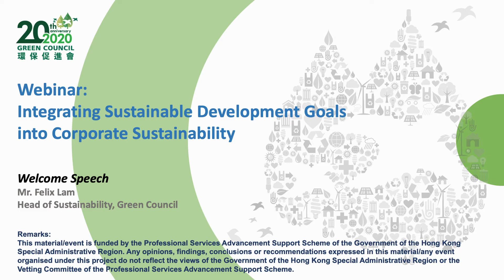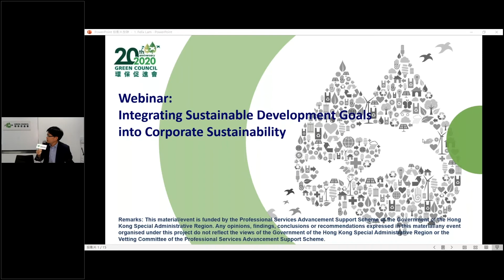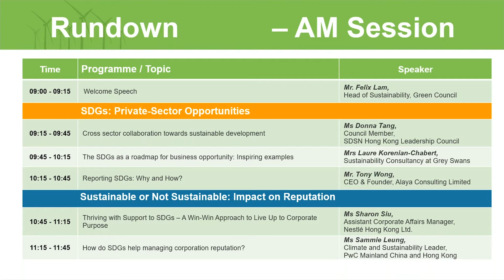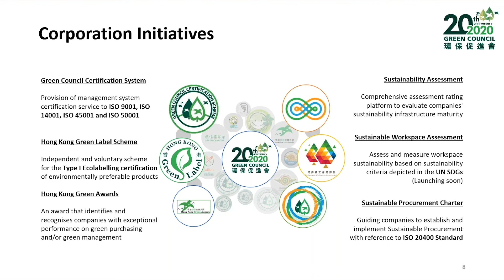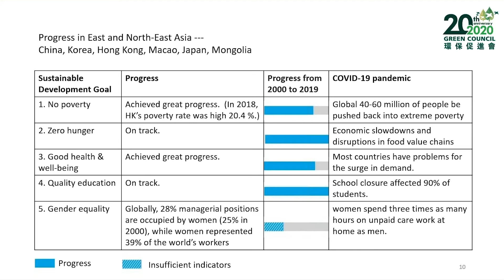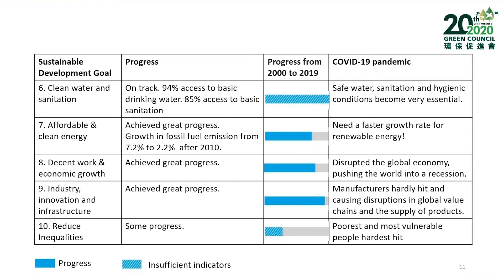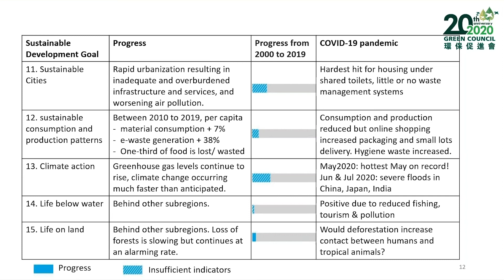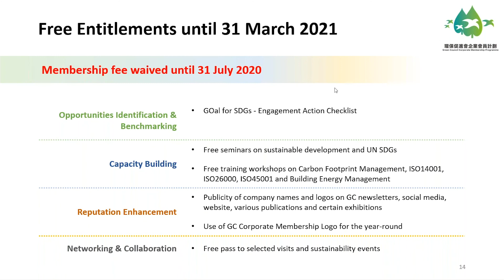Webinar on Integrating Sustainable Development Goals into Corporate Sustainability - Welcome Speech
PASS Seminar：
Integrating Sustainable Development Goals into Corporate Sustainability

Speaker:
Mr. Felix Lam, Head of Sustainability, Green Council

Speech:
Welcome Speech